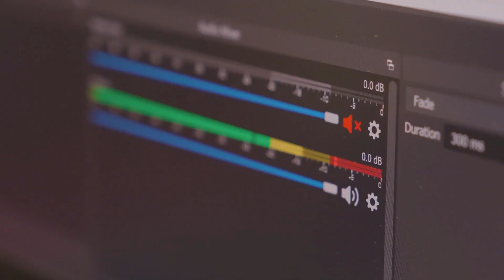Introduction To Canvas Apps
Does the idea of building your own applications sound intimidating? Worry no more because Power Apps is here! With Power Apps you don’t have to be an expert developer. Instead, you will take existing skills you already have from traditional business applications like Excel and PowerPoint to become a Citizen Developer. After watching this course you will be eager and ready to take charge of building your own business applications right away!